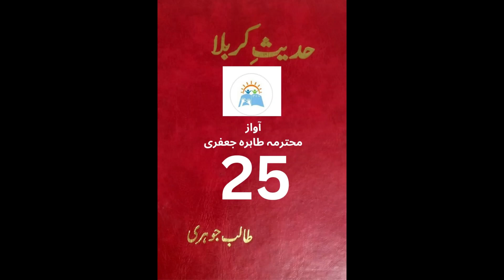Hadees-e Karbala Part25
In this comprehensive, informative, excellent, fascinating book (Hadith-e Karbala), Hujjat-ul-Islam Wal-Muslimeen Allama Talib Jauhari has given a detailed comment about (IMAM HUSSAIN A.S) . In this excellent book, it is explained whether there were motives that forced Hussain to stay. Did the Imam Aali Maqam A.S Riots broke out or he informed the people of the truth? Why didn't he pledge allegiance to yazeed? How did the Imam's journey from Medina begin? How much did the Imam Aali Maqam A.S stay in Makkah? Why did Imam Aali Maqam replace his Hajj with Umrah? What was the fate of the representatives sent by the Imam to Koofa and Basra? When did Imam Aali Maqam A.S get the news of the martyrdom of Muslim bin Aqeel? When did he reach Karbala? How long did he stay there? On the day of Ashura, what was the suffering of Imam Aali Maqam A.S? What atrocities were committed on His near and dear ones and ansaar? These are all things that are mentioned in this attractive book.
This useful book has been recited from the core of her heart for Kashana-e Baseerat by respected Mrs. Syeda Tahira Abbas Jafari.